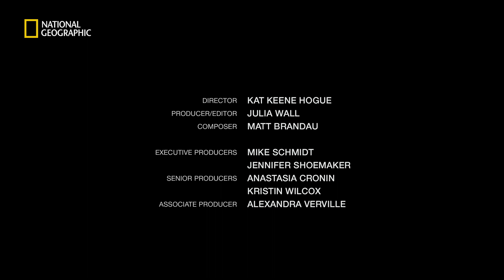Biologist Helps Big Cats and People Coexist | Lion Protector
The fewer than 2,000 lions left in Kenya face many threats, including retaliatory killings by herders who lose livestock to the big cats. National Geographic 2014 Emerging Explorer and conservation biologist Shivani Bhalla started a nonprofit, Ewaso Lions, to help herders learn to live with lions—giving the big cats their best chance of survival.

The Explorers Project chronicles the work of National Geographic's Emerging Explorers—tomorrow's visionaries who are making discoveries, making a difference, and inspiring people to care about the planet.

DIRECTOR: Kat Keene Hogue
PRODUCER/EDITOR: Julia Wall
COMPOSER: Matt Brandau
EXECUTIVE PRODUCERS: Mike Schmidt and Jennifer Shoemaker
SENIOR PRODUCERS: Anastasia Cronin and Kristin Wilcox
ASSOCIATE PRODUCER: Alexandra Verville